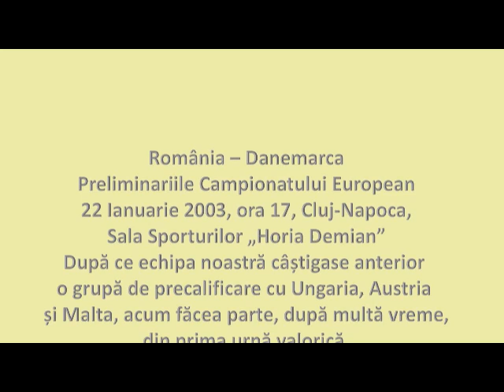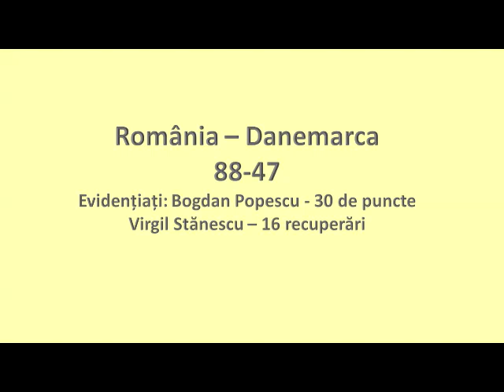Meciuri Memorabile: Romania-Danemarca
Veți găsi aici momente de aducere aminte a unor jucători emblematici de la începutul anilor 2000, în câteva secvențe din meciul România-Danemarca din cadrul preliminariilor Campionatului European din 2003. Printre cei care au făcut parte din acea echipă națională se află, așa cum s-a întâmplat mai de fiecare dată de-a lungul timpului și jucători care au cunoscut consacrarea la Clubul Sportiv Universitatea Cluj.